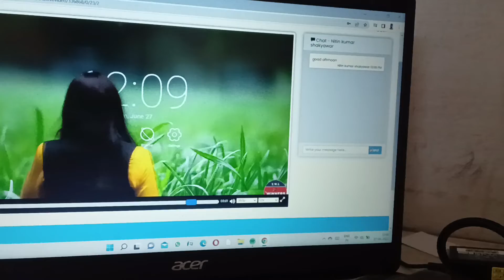science l by Damini ma'am I winners institute l Damini ma'am winners institute indore l.